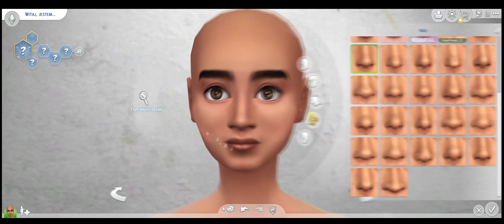MIRABEL MADRIGAL | ENCANTO | NASZE MAGICZNE ENCANTO 🧙 [the sims 4 speed cas + cc links]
Dzisiaj, zgodnie z wynikami głosowania, stworzyłem MIRABEL z NASZE MAGICZNE ENCANTO. Linki do modów znajdują się w komentarzach! Jednocześnie zapraszam Was do kolejnego głosowania. Tym razem stworzę kolejne postacie z fimlu ,,Nasze Magiczne Encanto"

Today I created MIRABEL MADRIGAL (ENCANTO) in The Sims 4. CC links are in the comments!

EA NAME: CallistPL